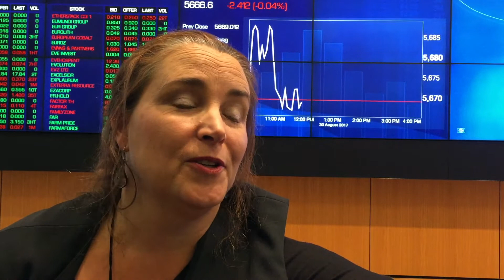Katherine Squire - GM Application Development ASX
I love Katherine's honesty in the face of trying circumstances in her change leadership journey. Join Katherine and other aware intrapraneurs at our change leadership summit on the 15th of November here in Sydney. For more information and to register visit: